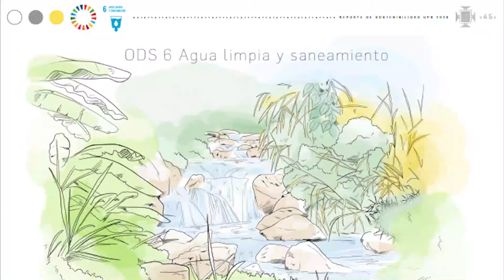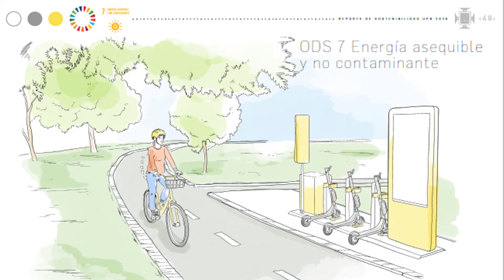Reporte de sostenibilidad Multicampus UPB 2020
Conoce cómo nuestra Universidad artículo su visión de transformación social y humana con el cuidado del medio ambiente en nuestro reporte de SostenibilidadUPB del año pasado y cómo nos proyectamos para seguir mejorando.